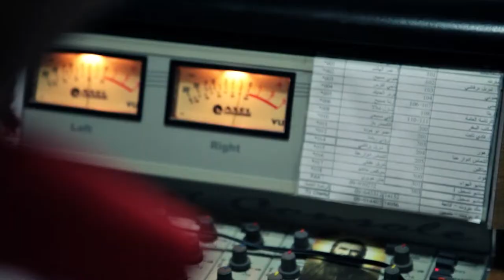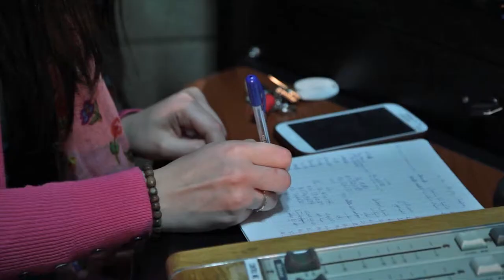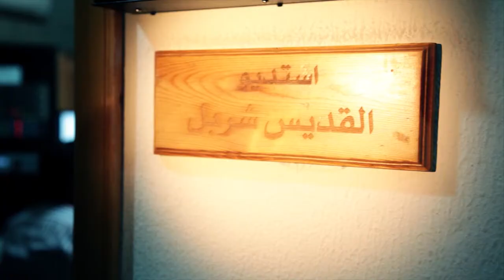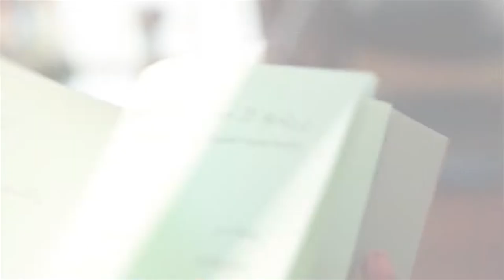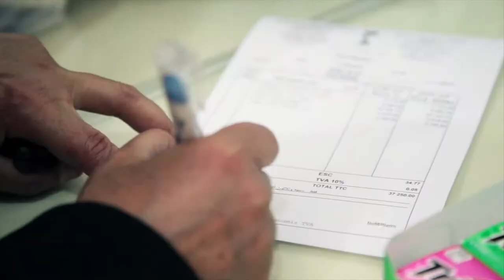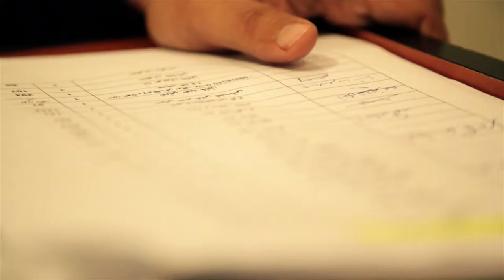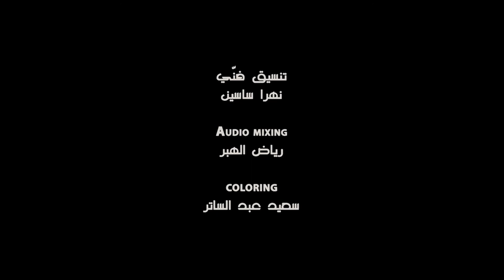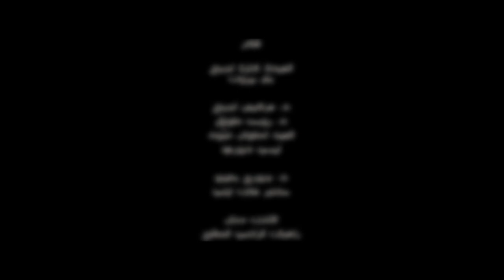documentary mensiyin al farah al mansi 2014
Directed by : Daniel Faddoul
V.o & preparation : Mona khazen